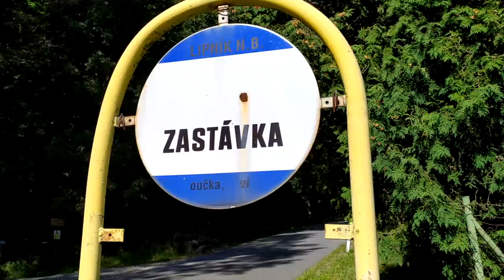Slavkovské radary 2019 - aftermovie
143 účastníků, 109 cyklistů, 34 běžců, jeden kopec, velký výzva, nádherné 15. září 2019, díky všem za účast!  16. ročník Slavkovských radarů se jede (běží) 6. září 2020...